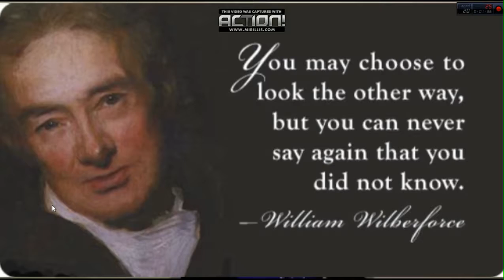EPISODE 22 - YEAR 9 - 2016 - WILLIAM WILBERFORCE